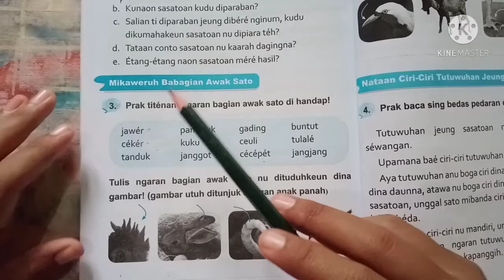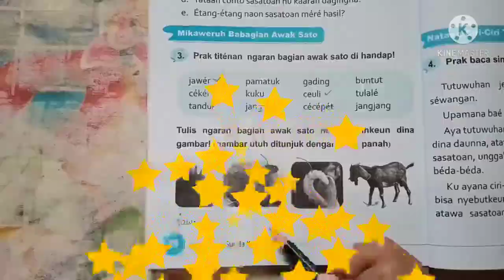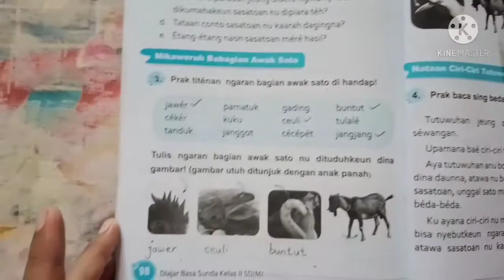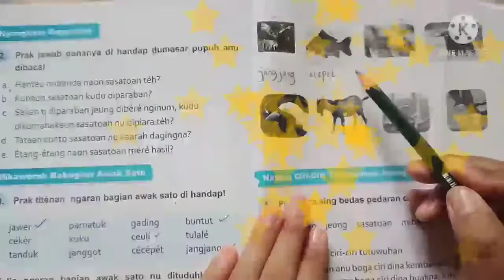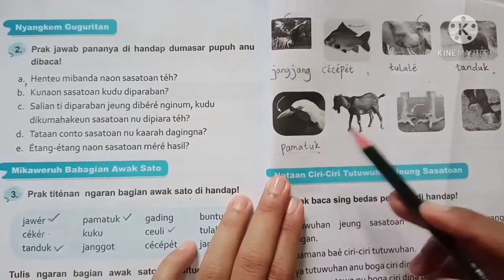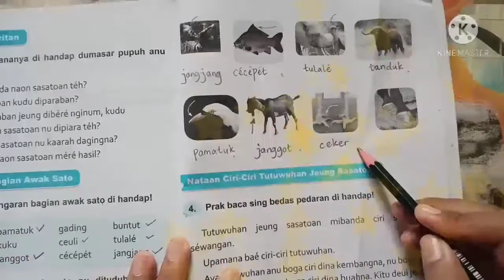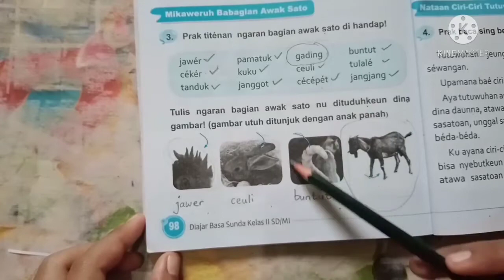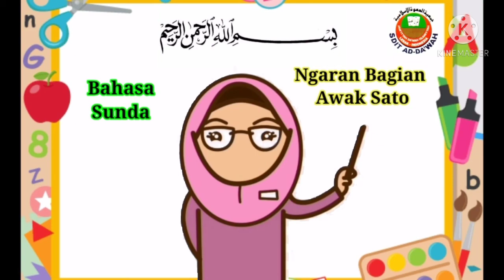Bahasa Sunda kelas 2 SD "Ngaran bagian awak Sato"